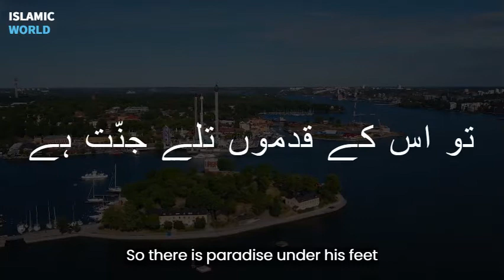AURAT KO IZZAT DENA | tariq jameel | new watsapp status | Islamic status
Speaker: Maulana Tariq Jameel
Audio Credit: Tariq Jamil Official xu0026 AJ Official